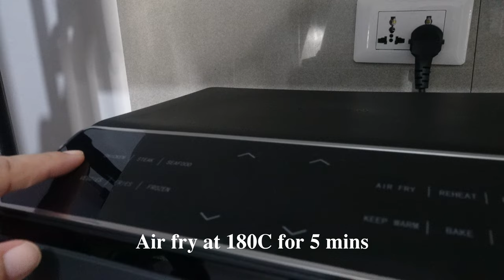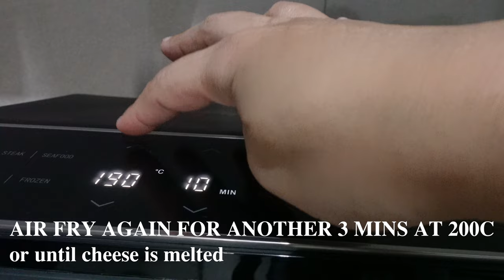Delicious and unique way to enjoy eggplant.Airfried Stuffed Eggplant/ Cheesy Eggplant/Leney Kitchen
Cosori Airfryer Recipe: Stuffed Eggplant

An airfryer recipe that are easy and quick to prepare.

Ingredients:
2 medium eggplants
minced garlic
minced onions
chopped tomatoes
100g longganisa / sausage
salt, sugar and pepper to taste

OTHER AIR FRYER RECIPES:
APPETIZERS :